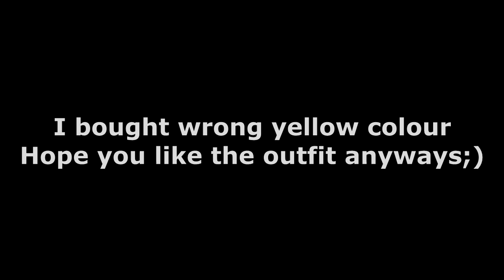MINION VS CLOWN VS ROBBER - Dead Realm Co-Op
If you enjoyed the video, please punch the LIKE button!